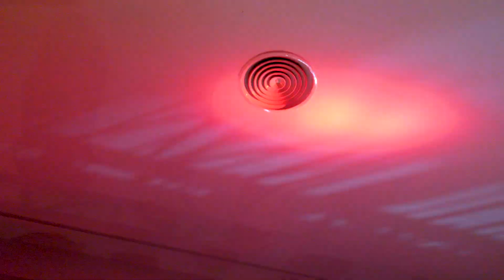VLOG : Kouz1 , Abduh , Mocci , Liamsi .. (PART 1)